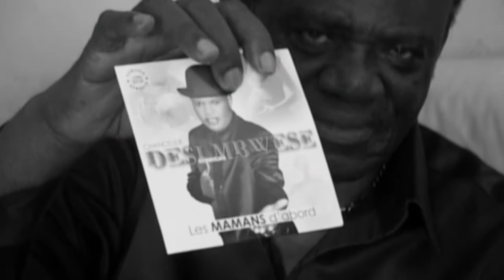Desi Mbwese Lutumba Biblotheque (Clip Officiel)